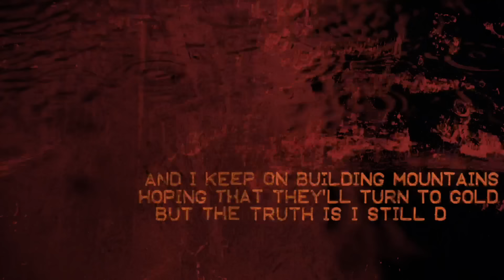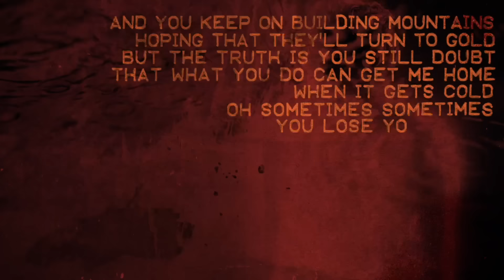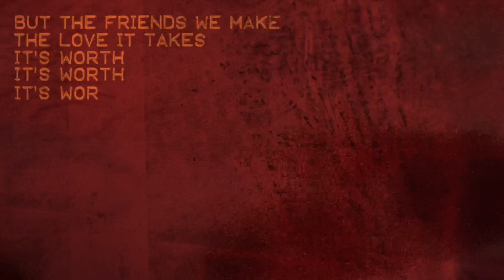Louis Tomlinson - All This Time (Official Audio)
All This Time by Louis Tomlinson.

Lyrics

It’s late now
Been trying to find the words to say for ages

Just have patience
It’s not how you spend the time
It’s if you waste it

And I keep on building mountains
Hoping that they’ll turn to gold
But the truth is I still doubt
That what I do can get me home
When it gets cold
Oh sometimes sometimes I lose my hope

Our eyes meet
And I can tell that you’re the same as me

It's the way we
It’s the way we see ourselves through walls of trees

And you keep on building mountains
But the truth is you still doubt
That what you do can get you home

Oh sometimes sometimes you lose your hope

But the friends we make
The love it takes
Is worth
Is worth
Is worth
The pain

The friends we make
 Is worth
Is worth
Is worth it

Is worth it all this time